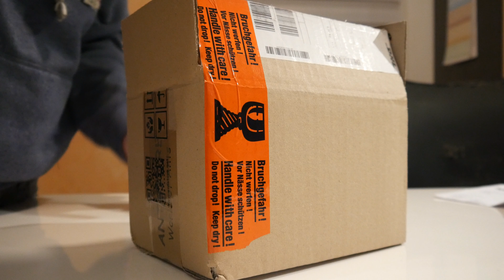Meine MESSOR BARBARUS Ameisen ziehen in ihr episches Wüsten Scape ein! [4K]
Hey schön dich hier zu sehen.

Im heutigen Video wirst du sehen wie meine Messor Barbarus Ameisen in ihr episches Wüsten Scape einziehen werden.